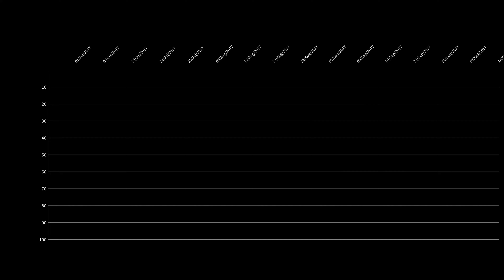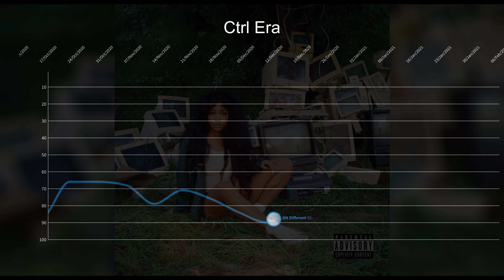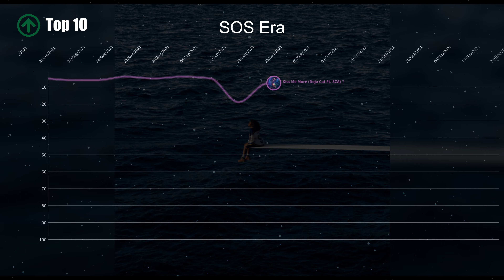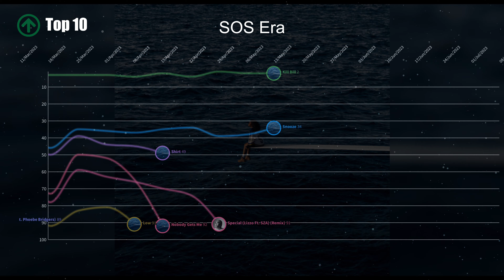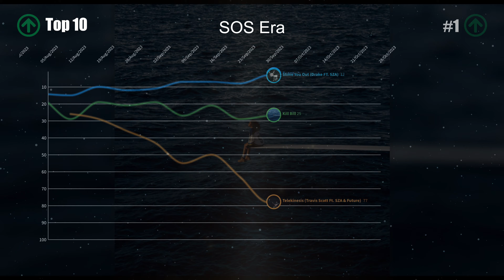SZA | Bilboard Hot 100 Chart History [REMAKE]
2 No.1 Hits  |  9 Top 10 Hits  | 43 Songs

Ctrl Era
#29 The Weekend
#32 Love Galore (Ft Travis Scott)
#82 Broken Clocks
#7 All The Stars (Ft. Kendrick Lamar)
#9 What Lovers Do (Marron 5 Ft. SZA)
#23 I Do (Cardi B Ft. SZA)
#29 Hit Different (Ft Ty Dolla Sign)
#34 Starting at the Sun (Post Malone Ft. SZA)
#43 Just Us (DJ Khaled Ft. SZA)
#61 The Other Side (Ft. Justin Timberlake)
#90 Power Is Power (Ft. The Weeknd & Travis Scott)
#92 Honmemade Dynamite (Ft. Khalid, Post Malone & SZA) (Remix)

SOS Era
#1 Kill Bill (1 week at #1)
#2 Snooze
#7 I Hate U
#9 Good Days
#10 Nobody Gets Me
#11 Shirt
#12 Blind
#17 Low
#21 Love Language
#24 Seek & Destroy
#30 Used (Ft. Don Oliver)
#32 SOS
#37 Special
#40 Ghost in the Machine (Ft. Phoebe Bridgers)
#43 Gone Girl
#44 Notice Me
#54 Open Arms (Ft. Travis Scott)
#55 F2F
#58 Conceited
#61 Far
#62 Too Late
#76 Fotgiveless (Ft.Ol' Dirty Bastard)
#1 Slime You Out (Drake Ft. SZA)
#3 Kiss Me More (Doja Cat Ft. SZA)
#13 No Love
#29 Beautiful (DJ Khaled Ft. SZA)
#52 Special (Lizzo Ft. SZA) (Remix)

00:00 Crtl Era
01:54 SOS Era